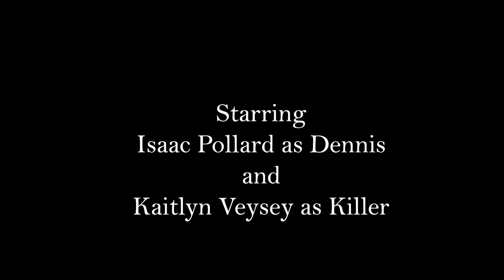Whats Killing YOU (Short Film)